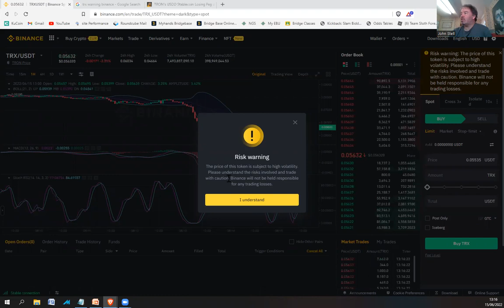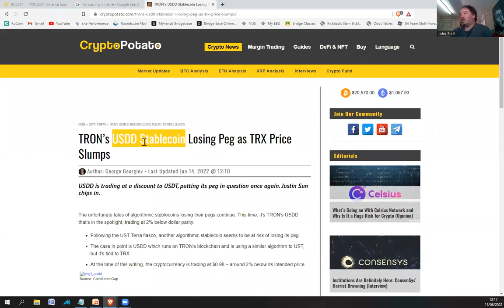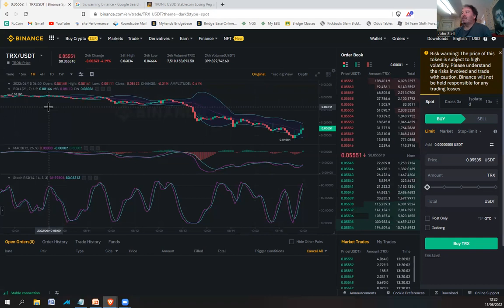Trading risk for TRX on Binance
If you are trading Tron on Binance you will be getting a warning of its potential higher volatile nature.

These warning are being put up due to the Luna incident and the USDD stable coin losing it's peg.